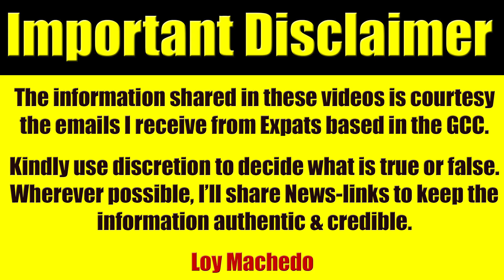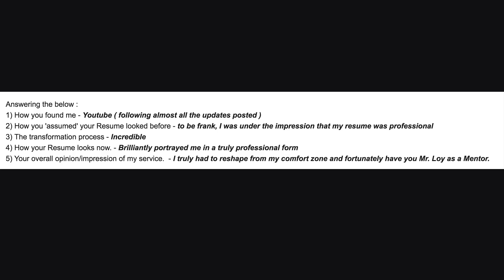Loy Machedo Gets Recommended For Resume Rebranding & Interview Training Services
This is a letter of recommendation I have received from a happy client/customer of mine who used the services for getting his Resume Rebranded & also get training for Job Interviews

Dear Sir Loy,
First of all thanks for all the efforts put forth and Honestly the best has been put forth.
The resume looks perfect and as advised looking forward to joining the Phase-2.

Answering the below :
1) How you found me - Youtube ( following almost all the updates posted )
2) How you 'assumed' your Resume looked before - to be frank, I was under the impression that my resume was professional
3) The transformation process - Incredible
4) How your Resume looks now. - Brilliantly portrayed me in a truly professional form
5) Your overall opinion/impression of my service.  - I truly had to reshape from my comfort zone and fortunately have you Mr. Loy as a Mentor.

Thanking you Sir Loy for all the support and cooperation.
I shall keep you posted upon transfer of Fee for Session - 2.